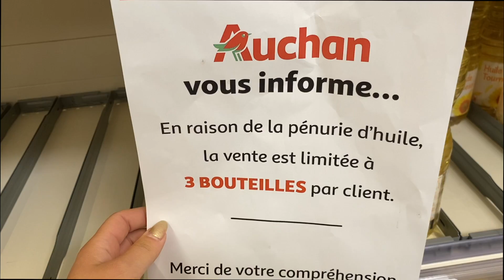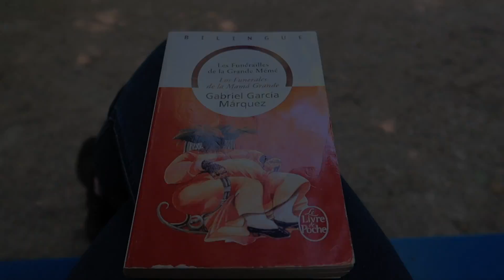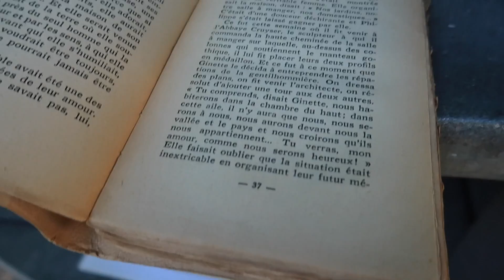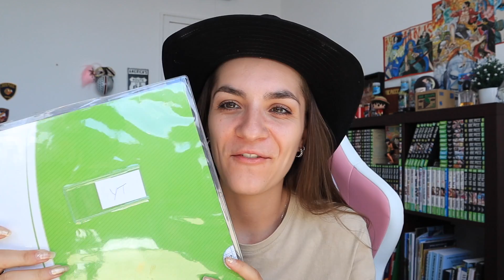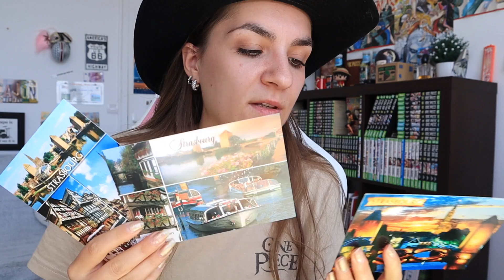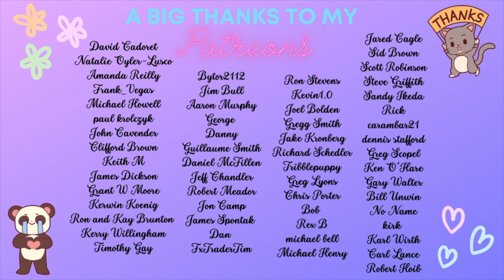Life in France Lately | Food Shortage, Cooking at home and Opening up about FrenchTastic, Struggles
0:00 At home
0:24 Heading to the store
1:12 At the store & an empty section
2:00 Back at home & prepping for the toast
3:40 Cooking
5:05 Almost ready!
5:27 Waiting
5:41 Ready to eat! What do you think?
6:19 Studying Spanish outside & Library
7:27 At the bakery
7:46 « Bear’s paw » for a snack
8:37 Opening about FT, struggles & more
15:13 Thank you for watching :)